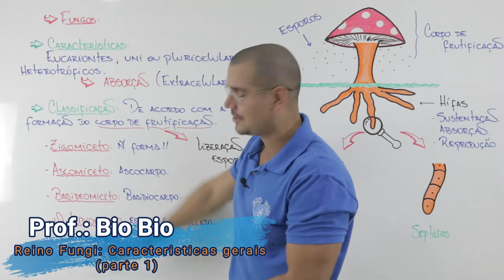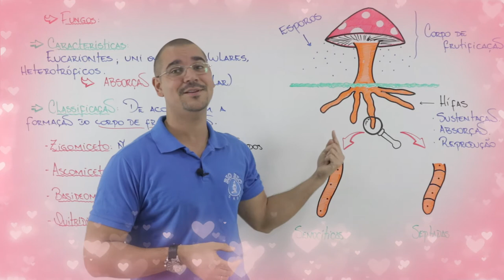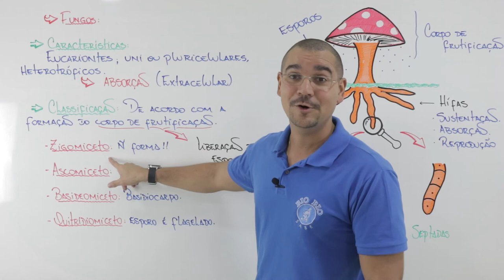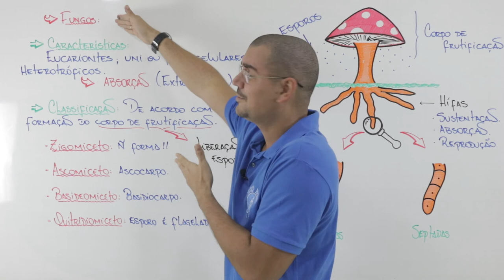Fungos - Características gerais 01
nessa aula maravilhosa, trabalharemos as principais características dos fungos. sempre de forma objetiva e rápida para otimizar seu tempo.